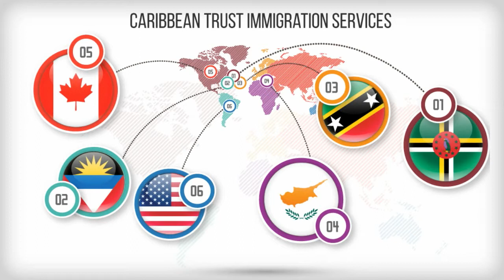How To Apply For Second Passport?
A second passport is the best protection for your life, your money and your freedom. Most people obtain a second passport for the very simplest of reasons: peace of mind. By acquiring a second passport you become a multinational sovereign individual with unbeatable financial privacy.
for free consultation.